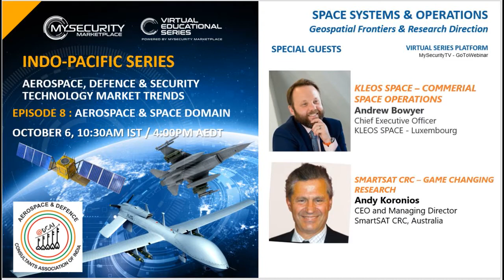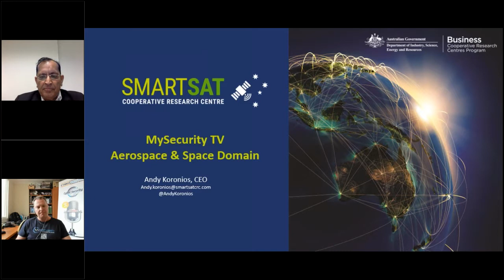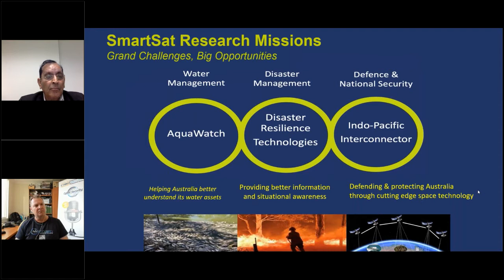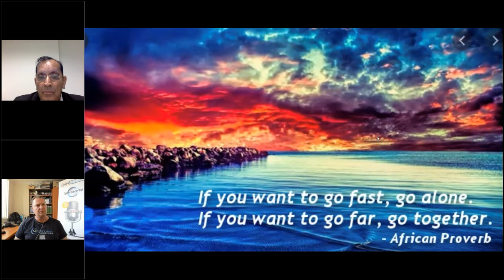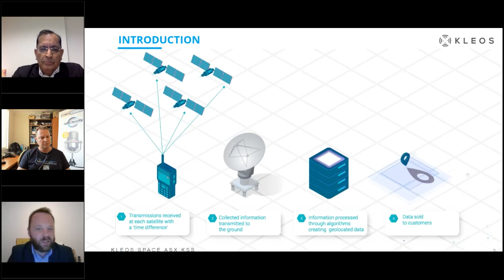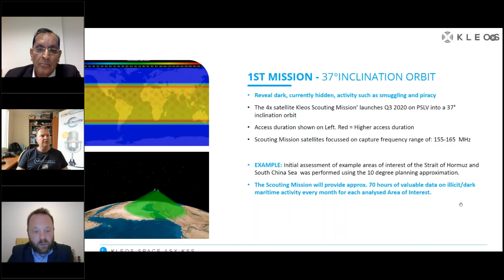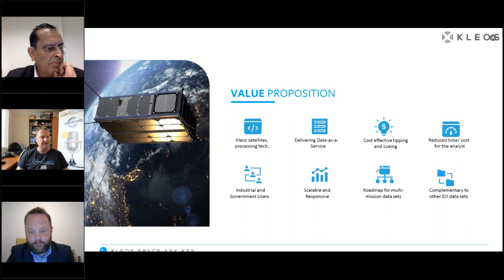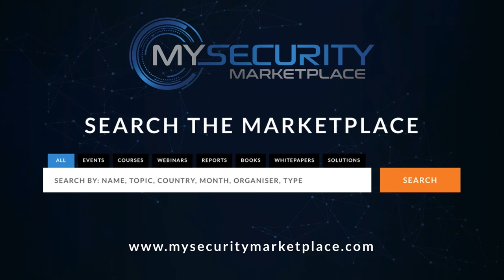Space Systems & Operations - Indo-Pacific Series - Episode 8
Episode 8: AEROSPACE & SPACE DOMAIN - (6 Oct)
SPACE SYSTEMS & OPERATIONS

Geospatial Frontiers & Research Direction

KLEOS SPACE – COMMERIAL SPACE OPERATIONS: Andrew Bowyer, Chief Executive Officer, KLEOS SPACE – Luxembourg

SMARTSAT CRC – GAME CHANGING RESEARCH:
Andy Koronios, CEO and Managing Director, SmartSAT CRC, Australia